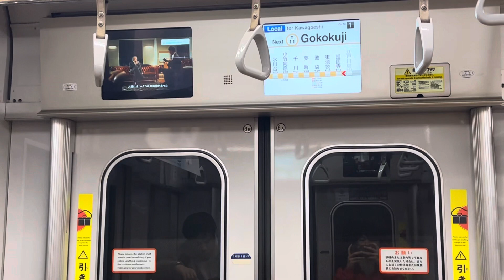(走行音)有楽町線10000系 江戸川橋〜池袋